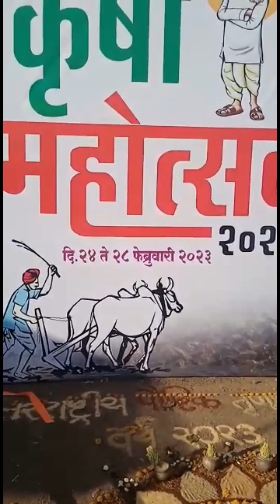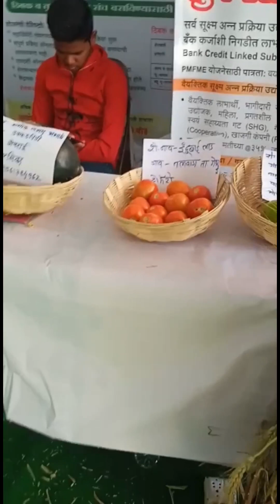क्रषि महोत्सव बीड/ Khushi Mahotsav#viral#शेतकरी